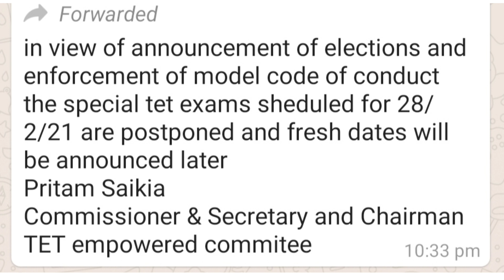Special tet Posponded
চাকৰি সম্বন্ধীয়, শিক্ষামূলক আৰু বিভিন্ন বা-বাতৰিৰ লগতে ভ্ৰমণ সম্বন্ধীয় ভিডিঅ পাবলৈ আমাৰ চেনেলটোৰ লগতে থাকিব ।

Thanks